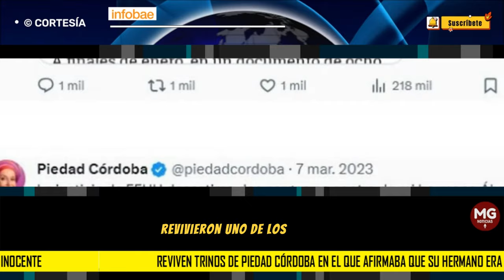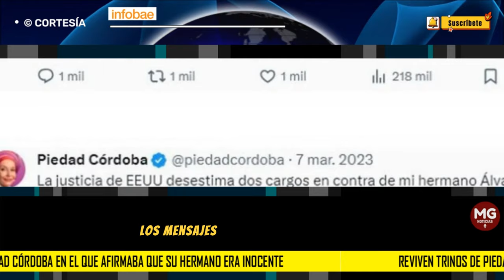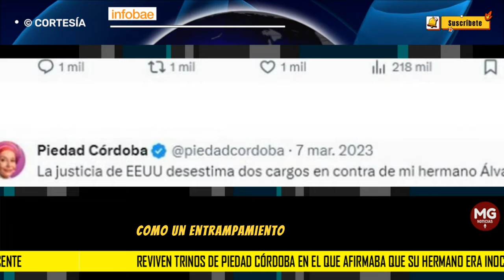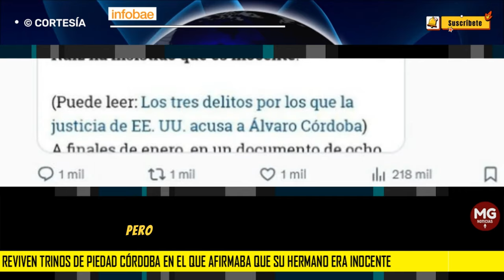📢 REVIVEN TRINOS DE PIEDAD CORDOBA EN LOS QUE AFIRMABA QUE SU HERMANO ERA INOCENTE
Reviven trinos de Piedad Córdoba en el que afirmaba que su hermano era inocente: “Regresará antes de lo que creen”
En las redes sociales revivieron las publicaciones en las que la senadora del Pacto Histórico defendía a su hermano, Álvaro, que aceptó cargos por narcotráfico ante la justicia de Estados Unidos
INFOBAE